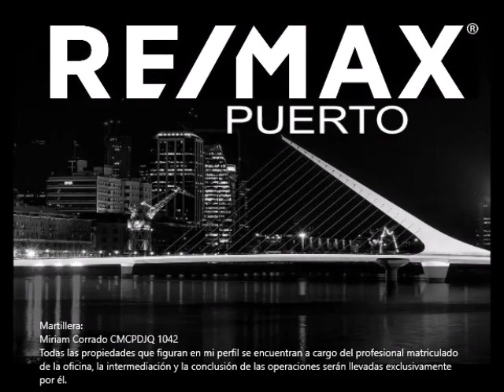RAMOS MEJIA PH ARGENTINA